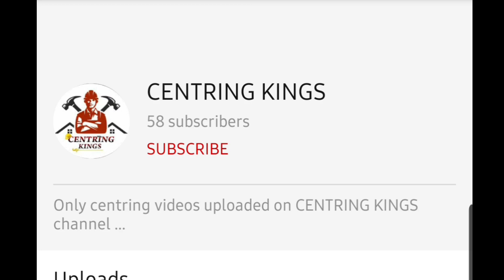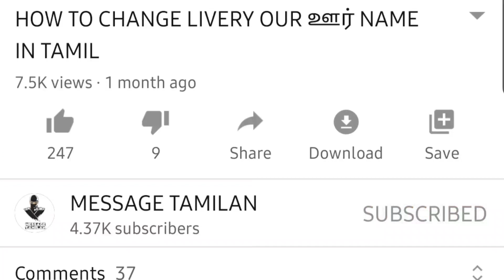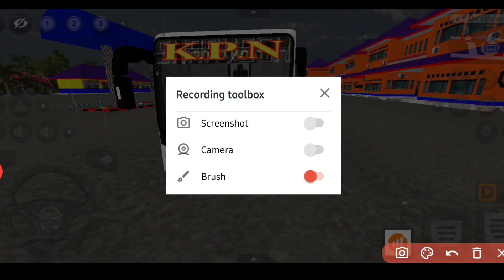HOW TO DOWNLOAD MG STARZ BUS MOD | BUS SIMULATOR INDONESIA GAME IN TAMIL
BUSSID # vrsn 3.4 # Mg starz

உங்களது ஆதரவை எனது மற்றொரு Channel கும் தாருங்கள். நண்பர்களே

.Give your Support My another Channel.

Mod link👇👇👇

This mod is pro mod if you need to buy this mod contact Road host on

And

🆂🅾🅲🅸🅰🅻 🅻🅸🅽🅺' S

HOW TO ADD TAMILNADU TRAFFIC MOD (PART 1 );

   HOW TO ADD TV FOR BUS;;;